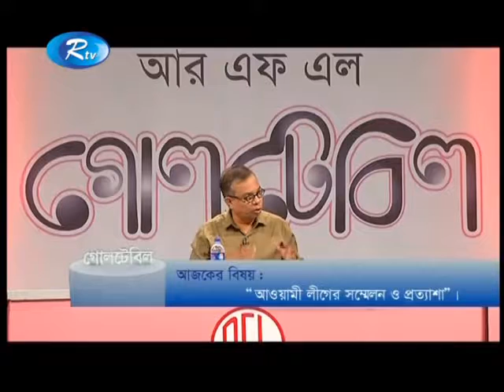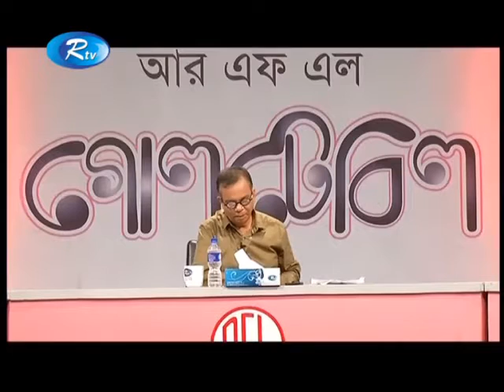আরএফএল গোল টেবিল ১৯ অক্টোবর ২০১৬